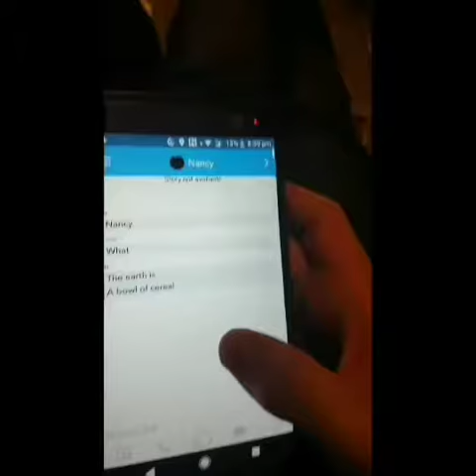The earth is a bowl of cereal 😂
We had another brainstorm about why the earth is a teapot too 😂